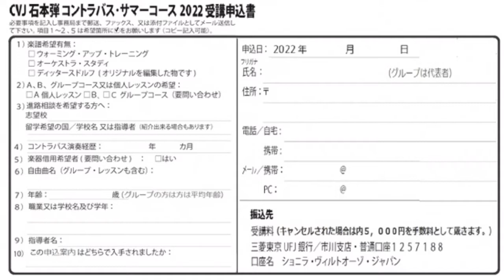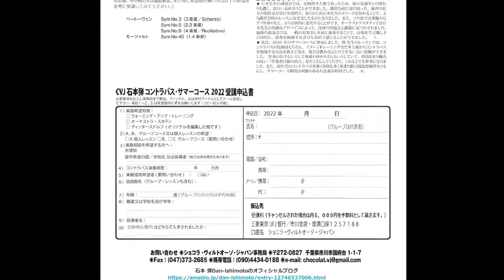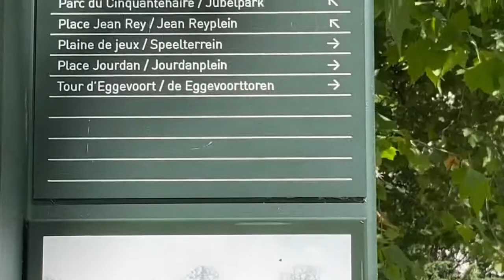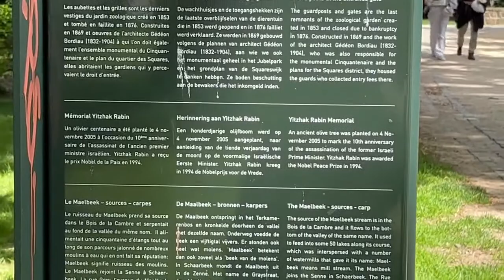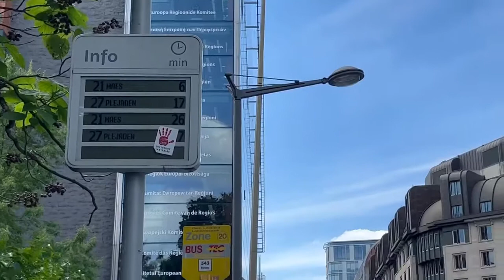【石本弾Dan Ishimotoコントラバス・サマーコース２０２２年のご案内🎶】 ８月1２(金)〜１５（月）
【コントラバス・サマーコース２０２２年のご案内🎶】
皆さま、
おはようございます、こんにちは、そしてこんばんは

本年度もサマーコースを諸事情により長野県で行えませんが、私の地元、市川市にて小規模ではありますが開催することに致しました。

以下のブログに御訪問戴ければ要項を貼り付けましたので、覗きにいらして頂けましたら光栄です🎶

尚、オーケストラのグループとして何か大曲や面倒な曲をご希望の方々は早目に申し込んで戴けましたら私の運指やボーイングの付いている楽譜をお見せする事もできますので、帰国前(７／２２）迄にご連絡願います。

石本　弾

P.S.
"【🇧🇪Brussels ブリュッセルのMarché dimanche 日曜マルシェ『Place Jourdan(ジュルダン）編』】" を YouTube で見る